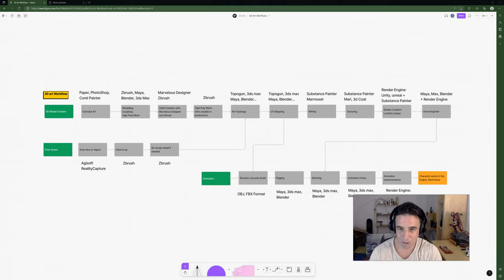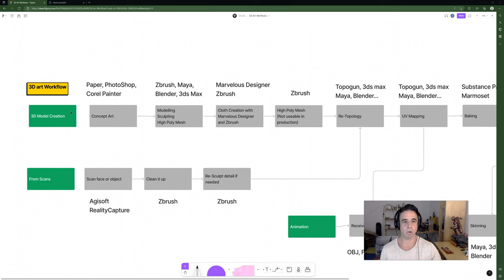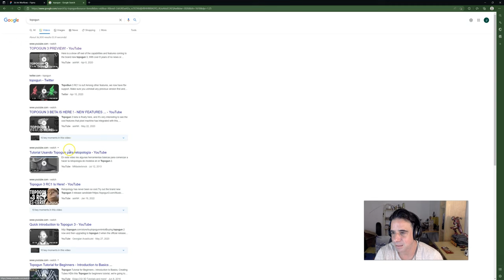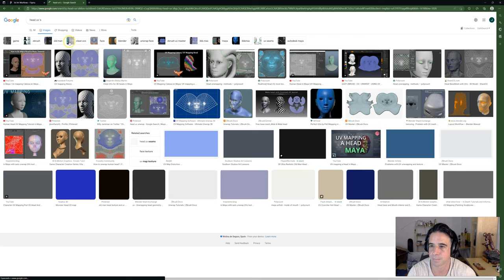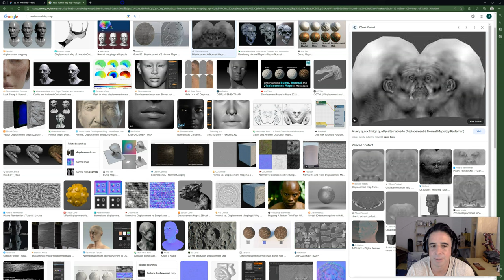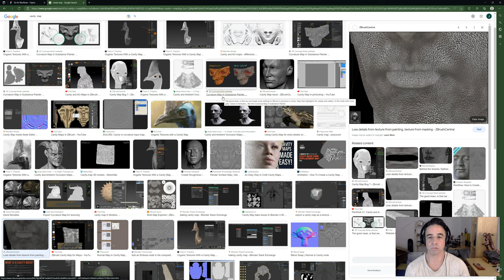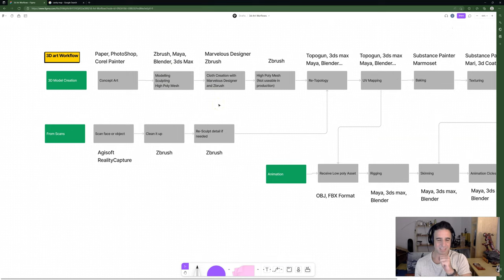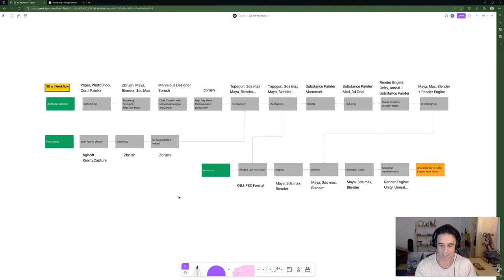Character Artist Life - 3d Pipeline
Explicacion del pipeline para la creación de contenido 3d

El resto de links de mis movidillas :)

Music
Broken Elegance & Nomyn - Imaginary